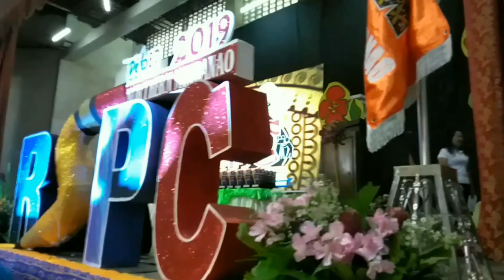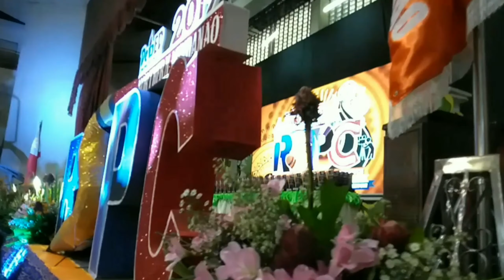RSPC 2019, GINGOOG CITY | Stage Tour at Artuto S. Lugod Memorial Sports & Cultural Center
Sharing with you insider access to the RSPC 2019 stage held in Gingoog City.

THANKS!